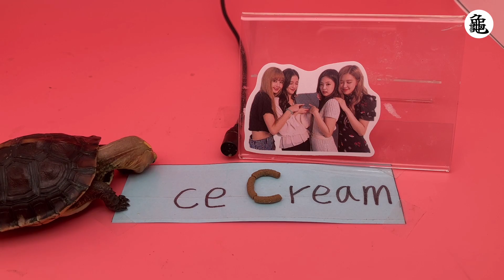ASMR Mukbang Turtle Eating ‘Ice Cream’ (feat. BLACKPINK) 🐢90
Hey everyone, and welcome to my Asian Turtle ASMR channel!